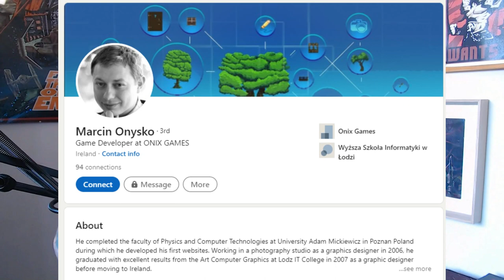JANOSIK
1. Janosikowy kanał @onixgames9676
4. Retro Vader logo by @BJGpixel

Co Tu duzo pisac. Rodzime indie, o naszym i nie naszym Bohaterze.
Sprawdzamy na szybko jak sie gra w Janosika 😉
Nie zapomnij zostawic po sobie slad 🥰